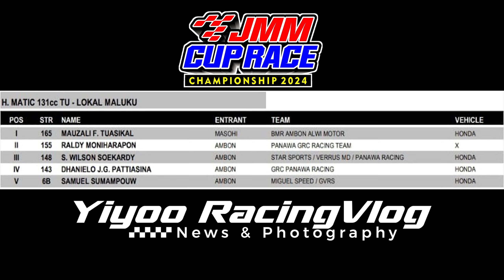FINAL - MATIC 131CC TU LOKAL MALUKU || JMM CUP RACE CHAMPIONSHIP 2024